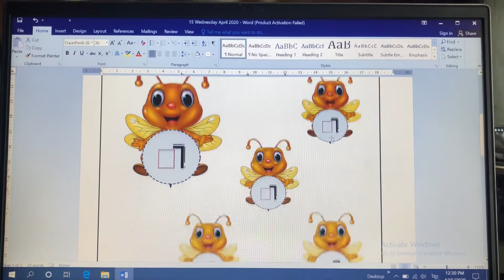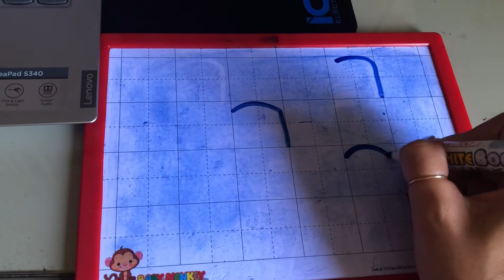Khmer Grade K ស្រៈ ា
របៀបសរសេរនិងការណែនាំឲ្យស្គាល់ ស្រៈ ា